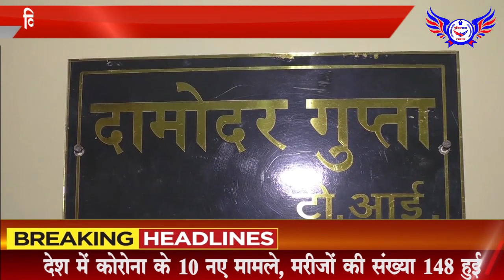विक्टोरिया मार्केट की 6 दुकानों पर छापामार कार्रवाई की..POLICEWALA 19 MARCH